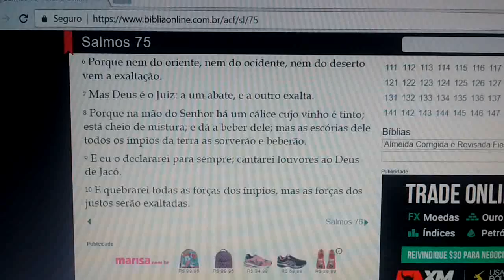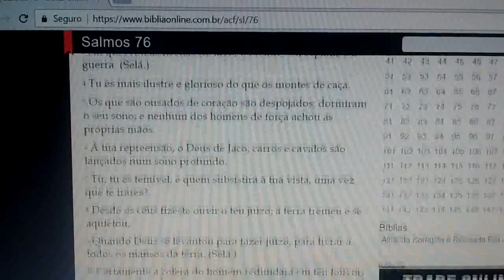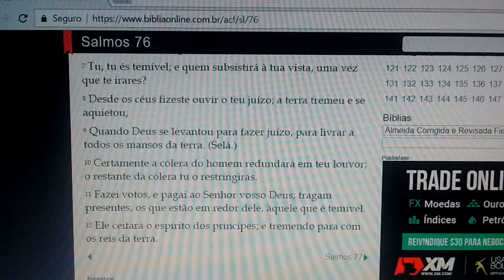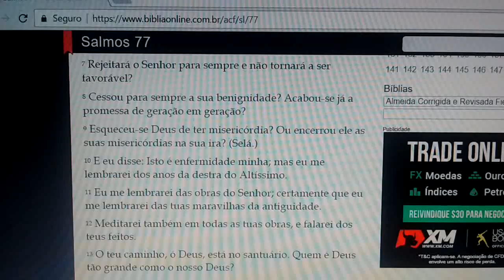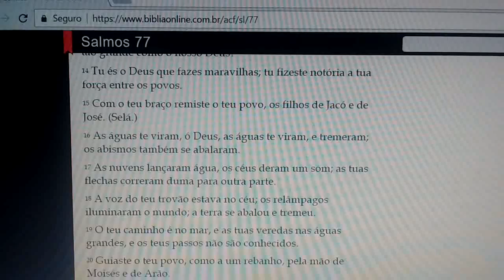LEITURA BÍBLICA DIÁRIA SALMOS 75 76 77